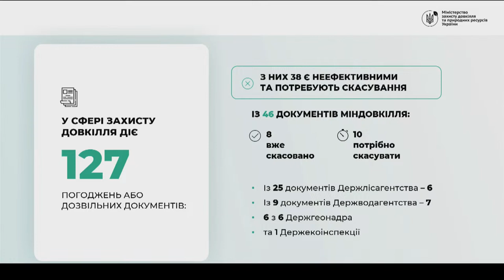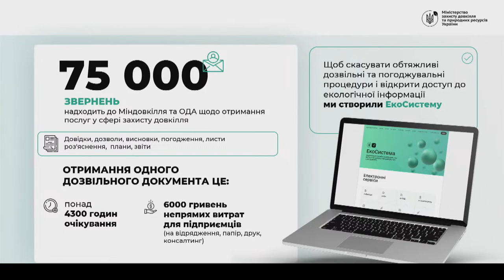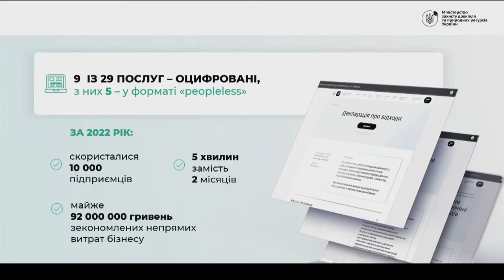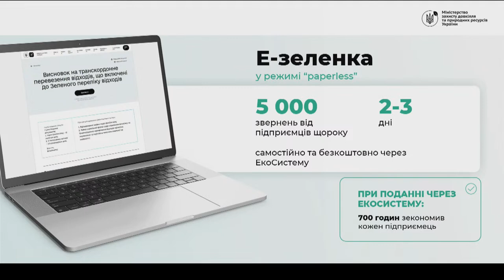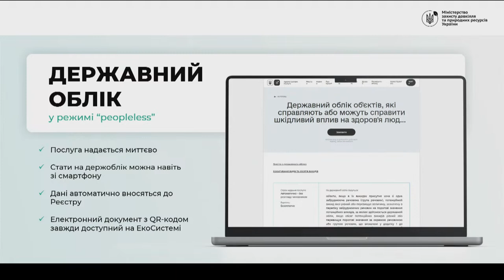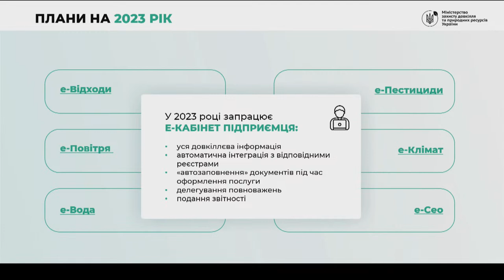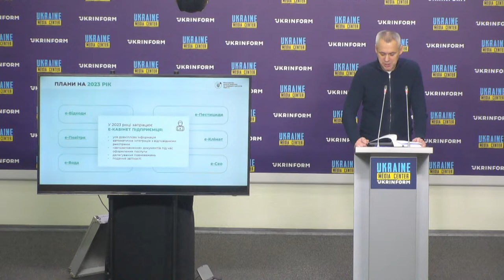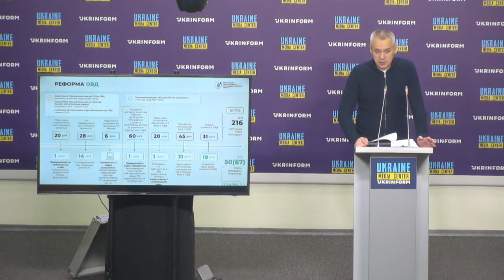Digital Deregulation in Environmental Protection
Joint briefing of the Ministry of Environmental Protection and Natural Resources, the State Regulatory Service of Ukraine and USAID Program “Competitive Economy of Ukraine”.

Attendees:
— Ruslan Strilets, Minister of Environmental Protection and Natural Resources of Ukraine
— Oleksiy Kucher, Head of the State Regulatory Service of Ukraine
— Tetyana Grischenko, Deputy Chief of USAID Program “Competitive Economy of Ukraine”
— Hanna Bashnyak, USAID Program expert

Kyiv, 28th of December, 2022